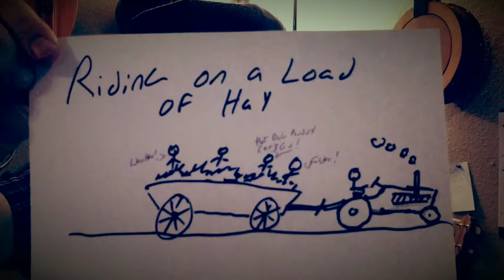Riding on a load of hay